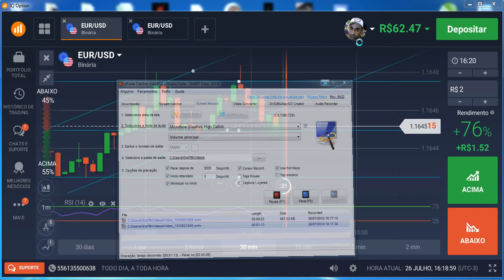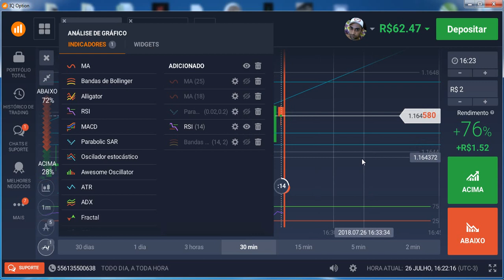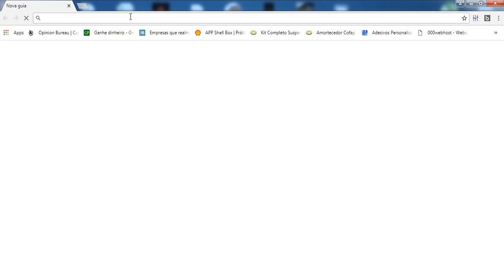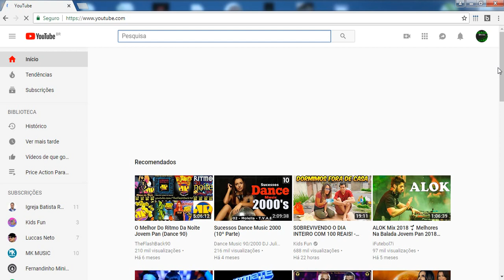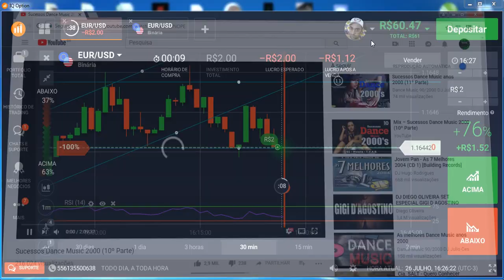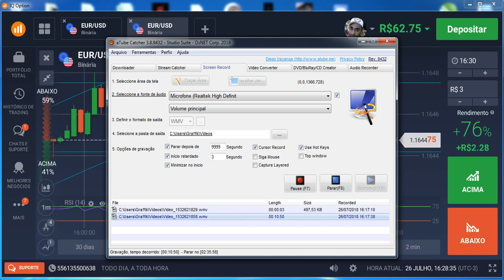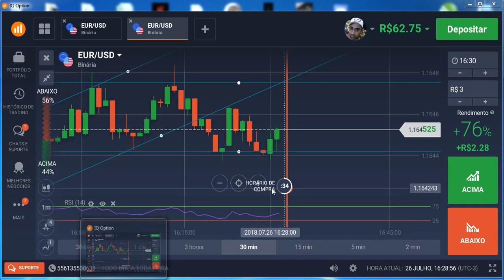Price Action Para Iniciantes Aula 4 de 10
Bem vindos a Aula Price Action  Para Iniciantes Aula 3 de 10
Nesta aula abordamos um pouco mais sobre Price Action, algumas funções de indicadores também.
Dúvidas estou a inteira disposição!